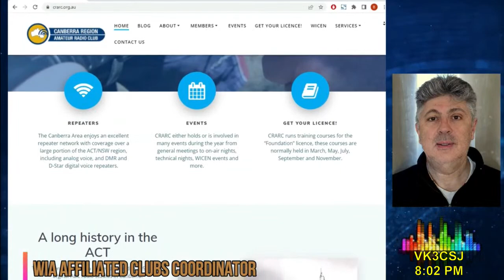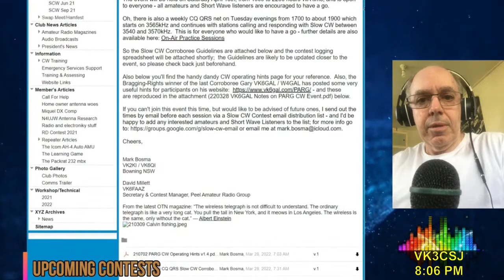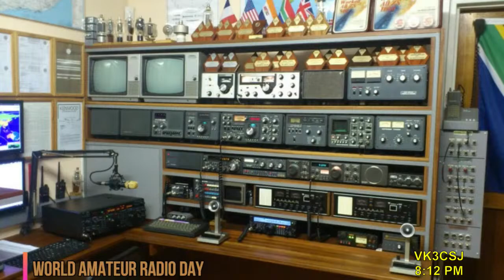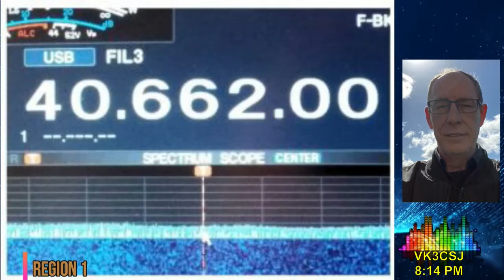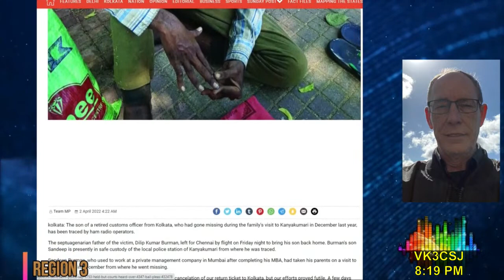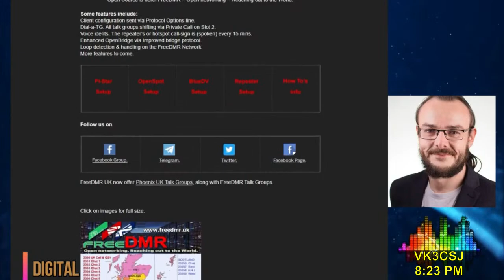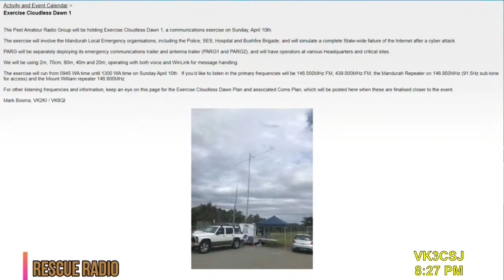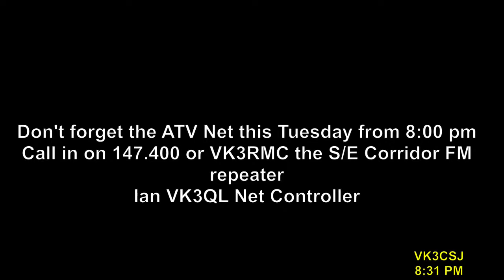Astronomical Society of Victoria Weekly Broadcast